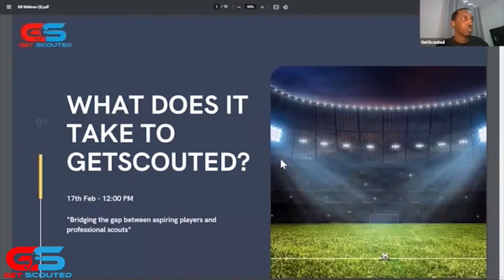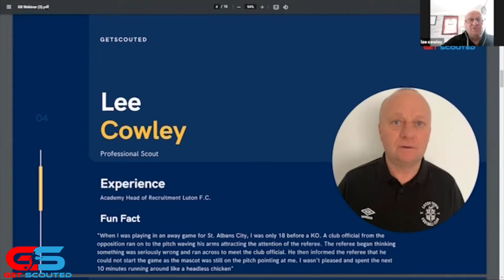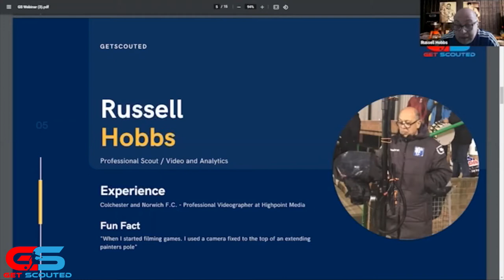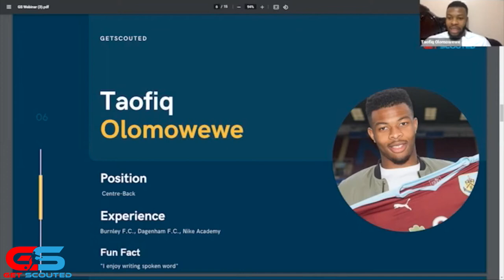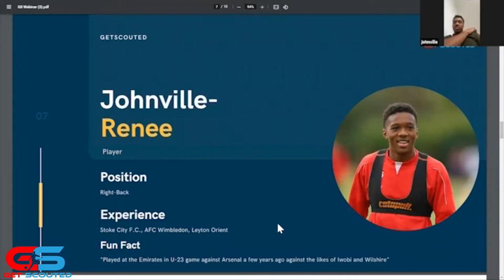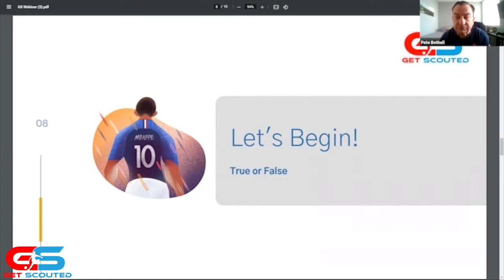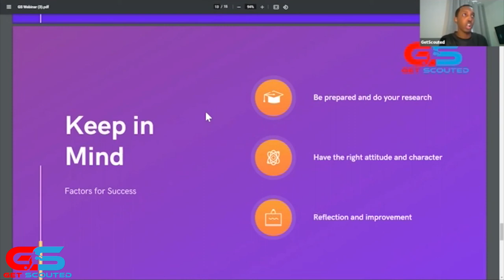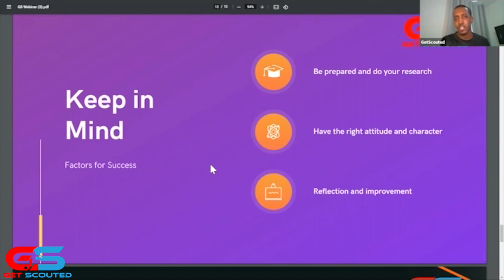(GetScouted Webinar) What does it take to get scouted?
Within the webinar you will learn:
- What traits scouts and clubs look for in a player?
- Insight within the football scouting industry
- How to ensure you are noticed by scouts during trials?
and more

Panellist:
Lee Cowley - Head of Academy Recruitment Luton F.C.
Pete Bethell - Former head of Academy Colchester United F.C, Crystal Palace F.C & Charlton Athletic F.C.
Russell Hobbs - Colchester United F.C, Ipswich Town F.C.
Johnville Renne - Former Stoke City F.C player
Taofiq Olomowewe - Former Burnley F.C player